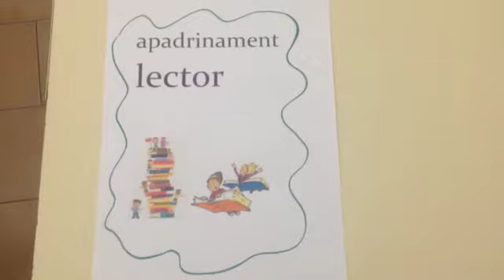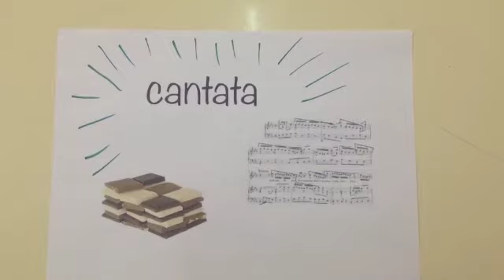REGAL TUTORS 6è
Records d'aquests dos anys, 2012/13 2013/14